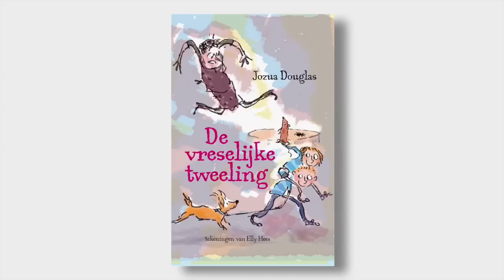Cursus 1 aprilgrappen, les 4: De verdwenen rat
Ken je iemand waar je drie ratten van kunt lenen? Dan is dit een leuke grap. Laat ze los in de kamer en nummer ze: 1, 2, 4. Je moeder zal heel lang naar de nummer 3 blijven zoeken.